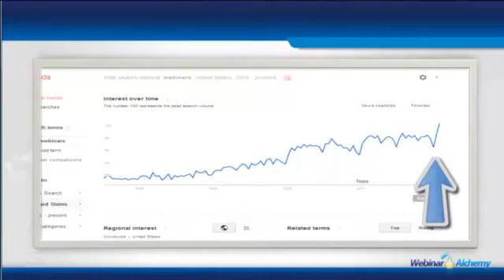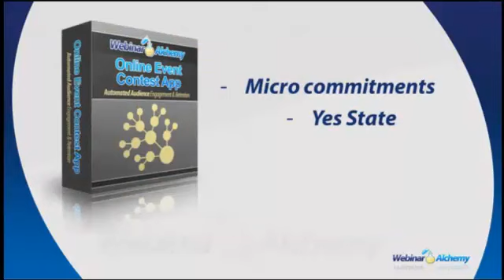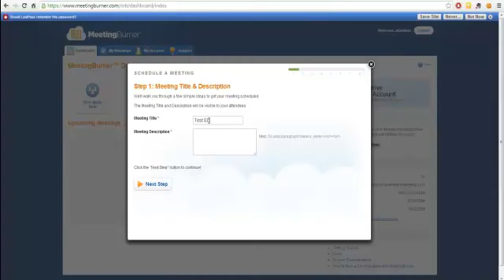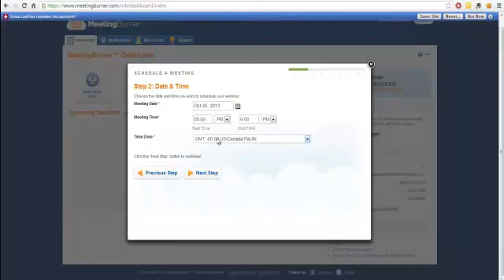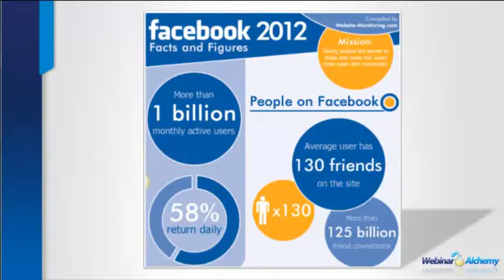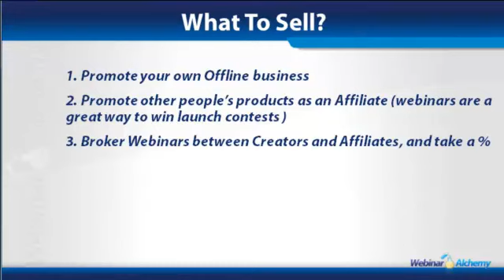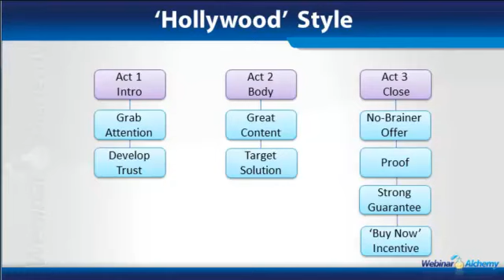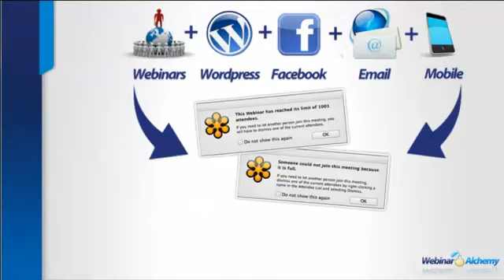Webinar Alchemy Review | Watch Webinar Alchemy Demo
The material demonstrates the true value of the product, and demonstrates :
- the surge in interest in online events, and the results they are delivering right now
- the power of newscasting and my secret sauce branding app
- how to use engagement and micro-commitments for big profits
- how your marketing message medium can cost you a fortune if you choose the wrong one
- how one of my students genrated $240,000 with webinars last year
- software resource so you can host your first online events for FREE
- the easiest traffic source for your online events
- $127,000 case study from FREE social media traffic
- the perfect structure your first online event
- $10,000 in 12 hrs case study
- a teaser on the secret software tool that insiders are using to fill webinars to capacity
As well as the video training, your list can download a PDF of the presentation for additional value.